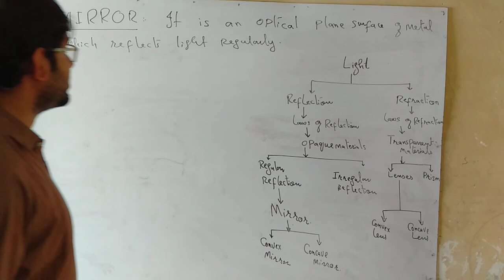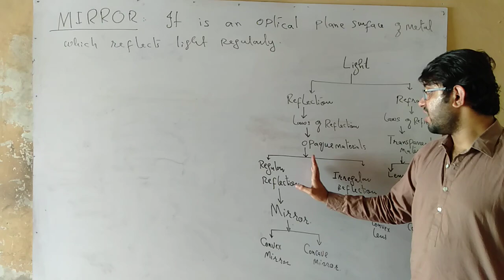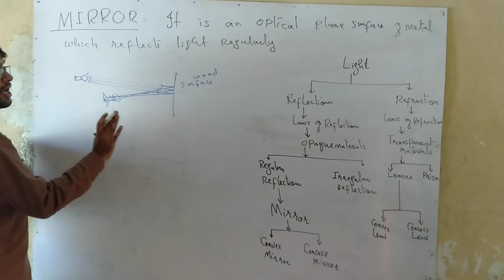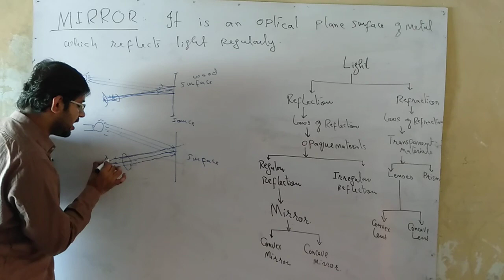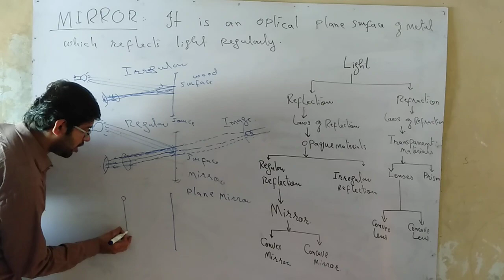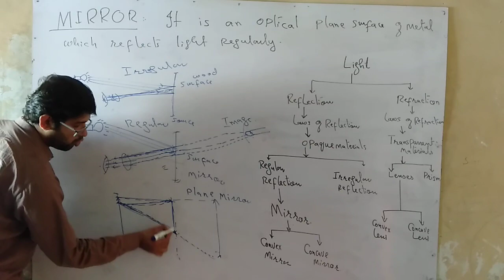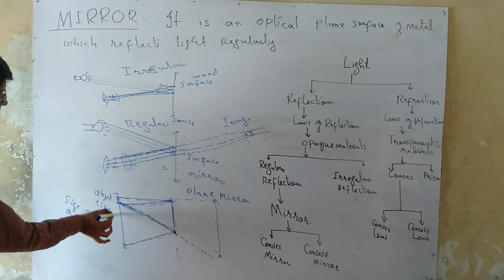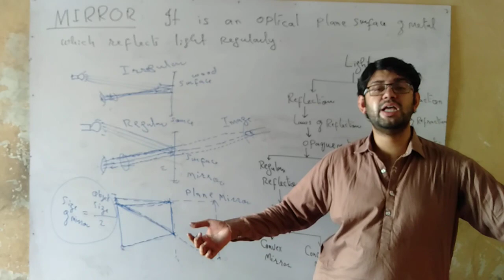Mirror and it's kinds by FAISAL Wadho